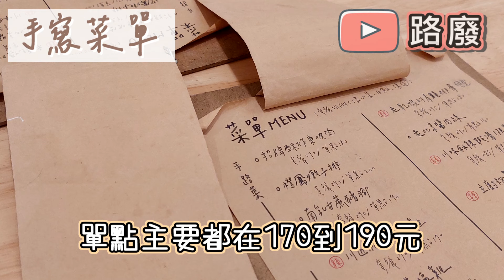【📍廢遊記Vlog】 『台中北屯』台中最好吃的台菜｜「高CP超平價 套餐全部不用300元 ! 」單點不超過200元｜學生、情侶、朋友、小資族首選｜超溫馨無印風店家｜《全字幕》｜動畫｜ㄎㄧㄤ｜療癒